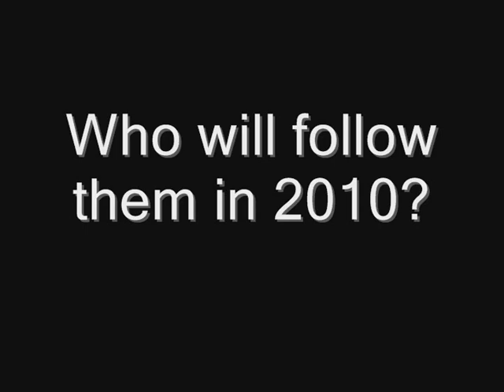Vancouver 2010 - The next ice dance champions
My last trailer about the ice dance for the XXI. Winter Olympics.
Have fun!